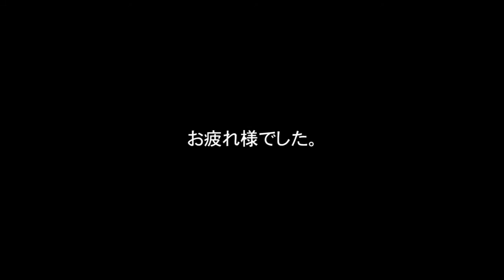【機載動画】091213神戸～高知フライト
２００９年１２月１３日
神戸空港から高知空港へのフライト動画。
動画は１０倍速です。

PA28-161